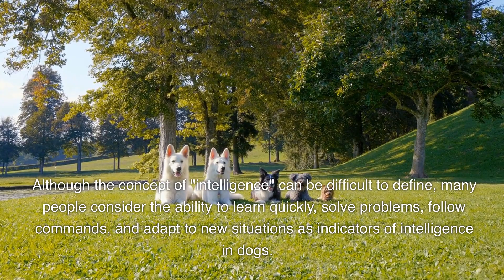Top 10 Most Intelligent Dog Breeds in 2023 | Best Dog Breeds for Training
In this video, we present the most intelligent dog breeds in 2023 based on their ability to learn quickly, problem-solving skills, obedience to commands, and adaptability. Discover the best dog breeds for training and canine activities, including Papillon, Rottweiler, Miniature Schnauzer, Shetland Sheepdog, Labrador Retriever, Doberman, Golden Retriever, German Shepherd, Poodle, and Border Collie. Learn more about the characteristics and temperament of these breeds and why they are considered the smartest in the world. If you are looking for an intelligent and obedient dog, don't miss this video!